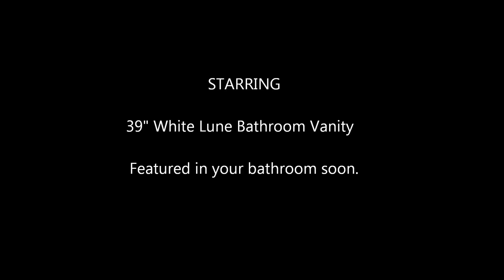39" White Lune Modern Vanity - BathGems.com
This white vanity cabinet system features three sliding drawers with soft-close technology, and a spacious primary cabinet that will provide more than enough space for all your storage needs. The primary bathroom cabinet features stunning frosted glass panels that truly complement the innate beauty of the vanity, and brushed steel handles serve as suitably elegant accents. The sleek countertop provides plenty of space for your soaps and other bathroom accessories, and it also supports a large surface-mounted ceramic sink basin. You can complete this white lune vanity with any of our available modern faucets and vanity mirrors, to truly complete your modern bathroom design.

The Solid Oak Advantage:

Quality materials are important to the longevity of your bathroom vanity. Cheap vanities made with particle board or MDF tend to sag, warp, split, discolor, and expand over time. This is especially true in humid climates, such as the environment found in a normal bathroom. Since bathroom humidity is so common, bathroom vanities need to be extremely durable. They also need to be strong enough to endure lots of usage-based wear and tear. Vanities are typically made of MDF, birch, rubberwood, or natural oak. Generally, MDF is approximately 30 % the quality of oak, birch is 50% the quality of oak, and rubberwood is typically 90% the quality of oak, where "quality" is defined as the strength, integrity, and durability of the material. Solid oak is without question the strongest, most durable, and most resilient of all vanity materials. Only the highest-quality and best made vanities are manufactured from natural oak.